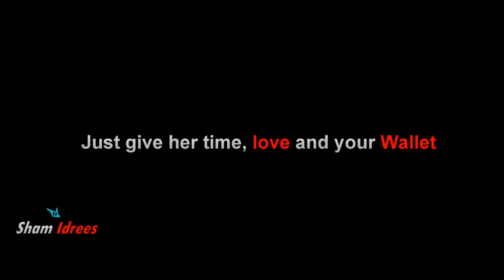When u Buy ur Wife an Expensive Present